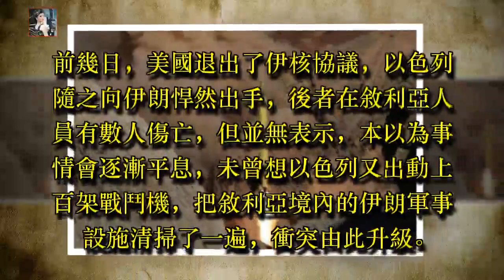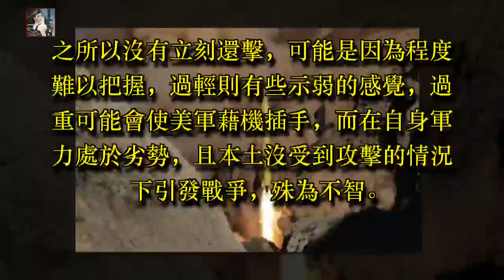伊朗誓言報復，以色列這回麻煩大了，緊急向聯合國求助